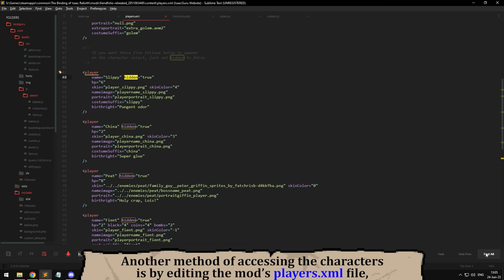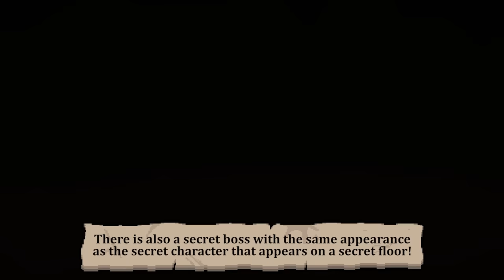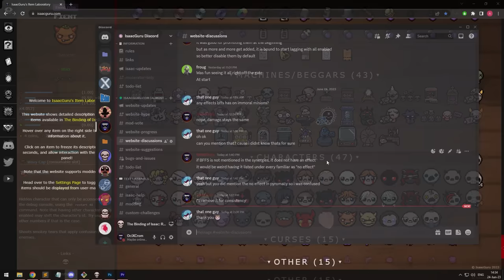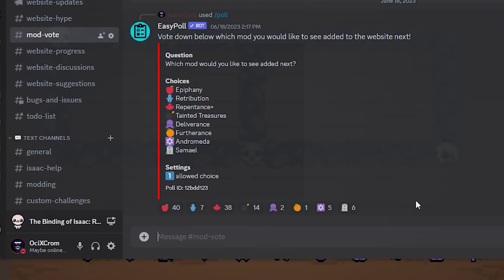Fiend Folio's Secret Characters - The Binding of Isaac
Fiend Folio adds a bunch of new playable characters in The Binding of Isaac, however there are 3 of them that are very well hidden and not accessible via normal means!

00:00 - Intro
00:35 - Accessing them via the debug console
01:30 - Enabling them via the mod's files
02:10 - Fend
03:30 - Fient
05:30 - Pete
10:10 - Outro

Fiend Folio is a mod for The Binding of Isaac that adds tons of new enemies/monsters, new items, new bosses, new unlocks & achievements and all sorts of new rooms, graphics, sounds, and worthy funny memes that will surely improve your overall experience! Fiend Folio Reheated is an expansion to the original mod that is officially available and fully compatible for The Binding of Isaac Repentance.

Why restrain yourself to fighting Delirium, Blue Baby, Mother, Mom, The Beast, Dogma, Baby Plum, Monstro and The Bloat, when you can face Buck, Buster, Meltdown, Kingpin, Gutso, Luncheon (not an Eevee evolution, this ain't Pokemon!), Warp Zone, Cacophobia, Gravedigger, Psion, and much more!

Forget about the boring ol' The Lost, Keeper, Jacob and Esau, Judas, Blue Baby, Bethany, Azazel, The Forgotten, and give Fiend, Golem and China a try! Also includes their tainted versions!